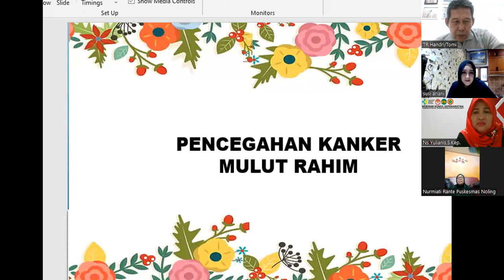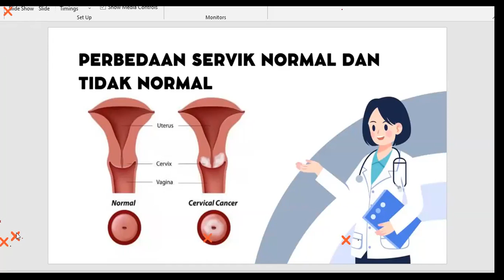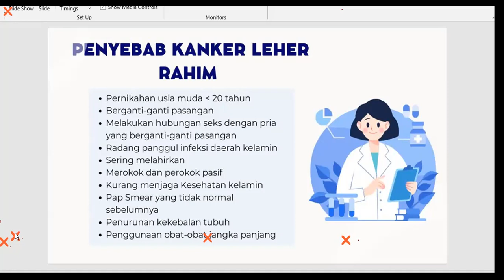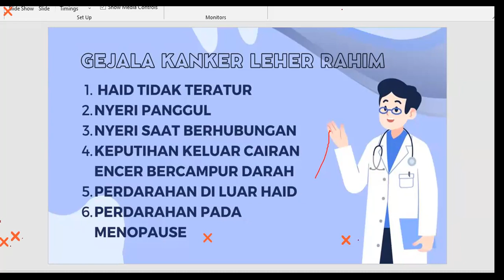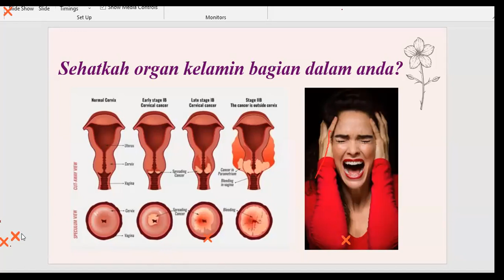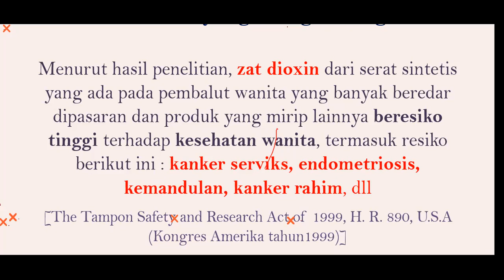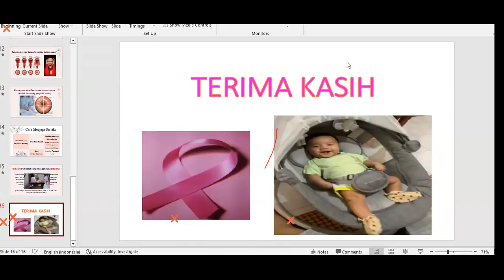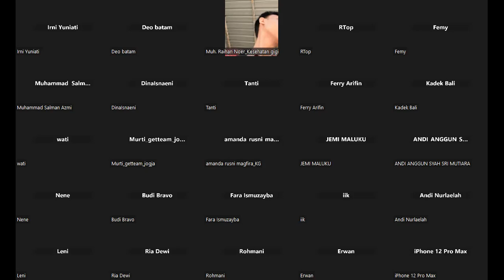SIMAK..!!! MENGAPA KANKER MULUT RAHIM SANGAT BERBAHAYA..